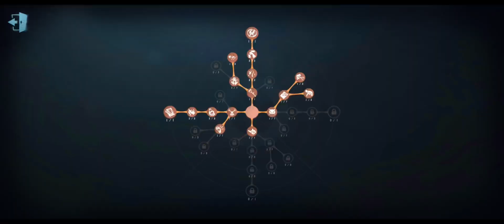#72 How Can He Turn This Game Around?! | Red Church | Identity V | 제5인격 |第五人格 | Polun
#50 Breaking Wheel Nerfed? No Problem! | Pro Player | Lakeside Village | Identity V | 제5인격